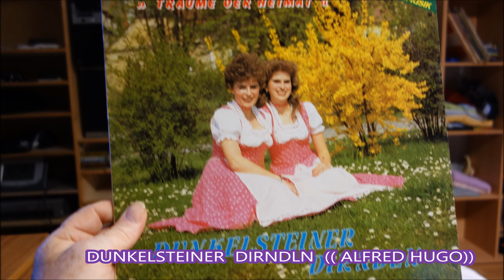DUNKELSTEINER DIRNDLN polka